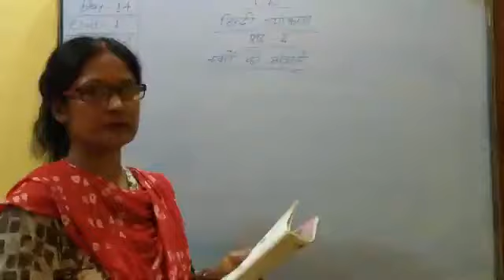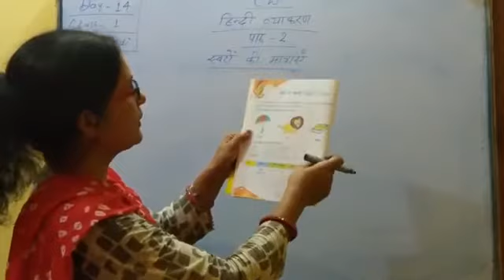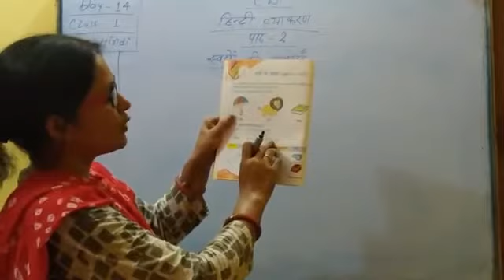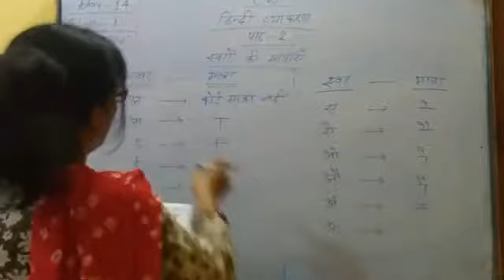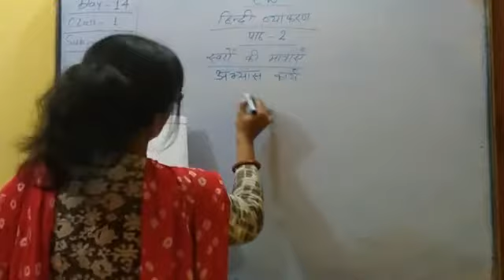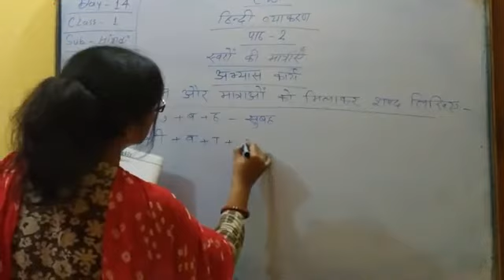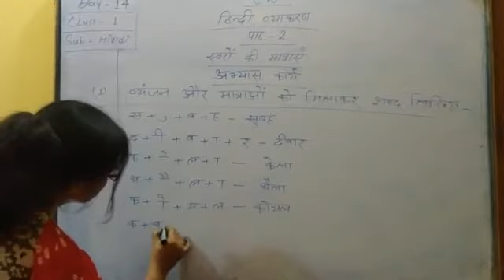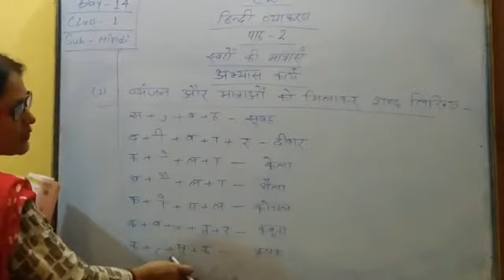Lecture_14_Class 1 ( Hindi )